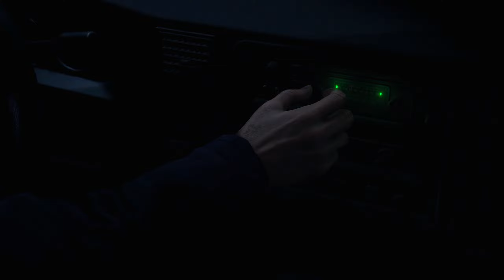The Game That Changed Survival Horror - Resident Evil 4 (Remake) - Part 1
The complete remake of Resident Evil 4 is finally here! One of the most iconic RE game in the whole franchise, it also reinvented the entire Survival Horror genre for the game industry as many games today uses a lot of gameplay features from the original Resident Evil 4.

I'm absolutely ready to play Resident Evil 4 once again in a familiar, yet refreshing experience that I'm hoping it'll be almost completely different from the original.